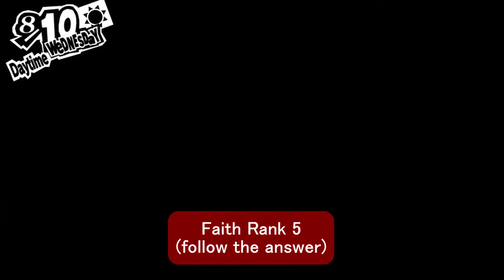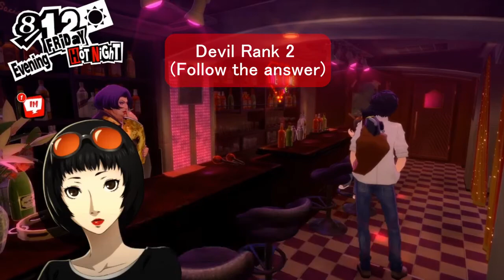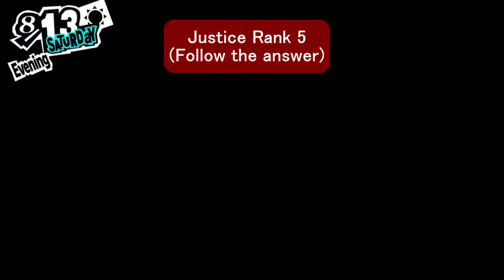PERSONA 5 ROYAL WALKTHROUGH FOR 100% COMPLETE PART 45: Daily Activity 8/2 - 8/9 (Rank up Confidants)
Justice Rank 4 : 0:30
Faith rank 5: 4:45
Strength Hangout: 8:45
Priestess Rank 6: 11:27
Sun Rank 6: 16:12
Emperor Rank 7: 18:15
Devil Rank 2: 22:07
Justice Rank 5: 25:45
Lovers Rank 9 Romance: 29:17
Lovers Rank 9 Friendship: 32:53
Sun Rank 7: 36:05
Devil Rank 3: 41:25

This is the Persona 5 Royal Walkthrough with the objective for 100% complete or at-least over 95% complete for social stats and the confidants  I am also a streamer on Twitch playing Monster Hunter World and especially Hosting Shiny Den Raid in Pokemon Sword and Shield if you interested feel free to check the link Below: